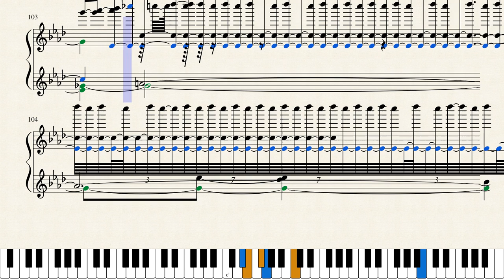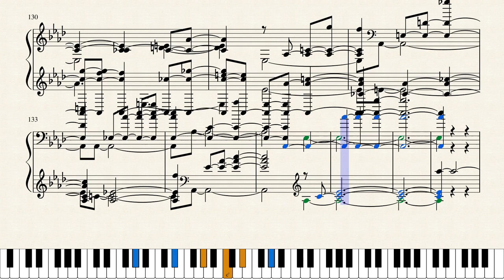Filippo Della Bernaschina Sonetto del Petrarca